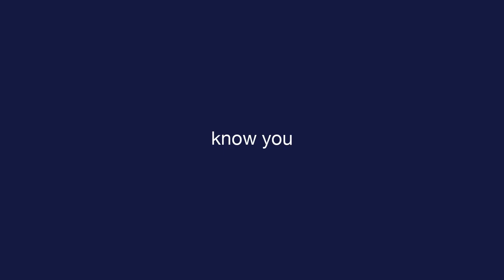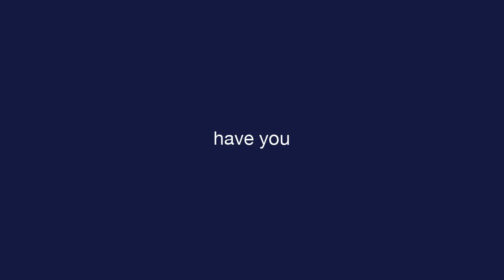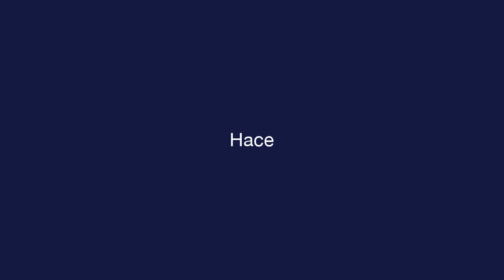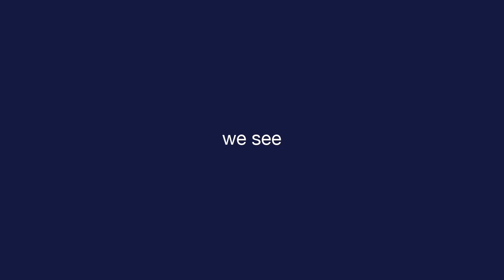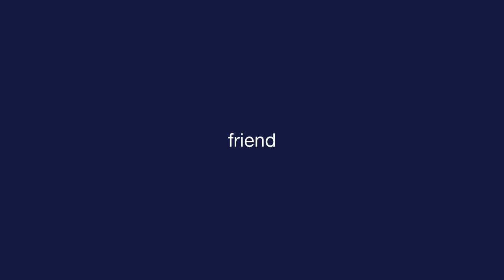Daily Spanish - Lesson 1 - Greetings - Vocabulary